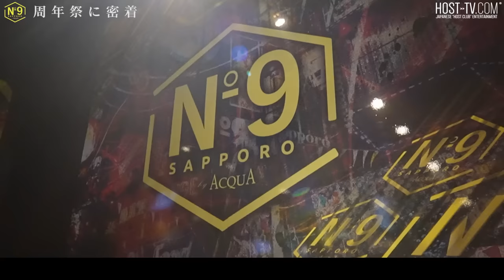代表のミスにホストがブチギレ…暴力任せの大喧嘩勃発【№9SAPPORO】